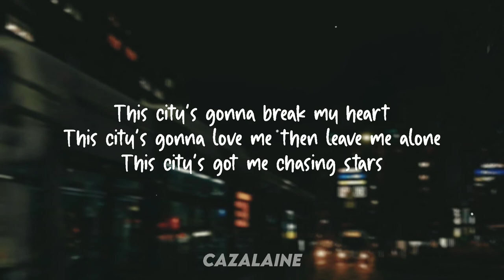This city's gonna break my heart//Lyrics